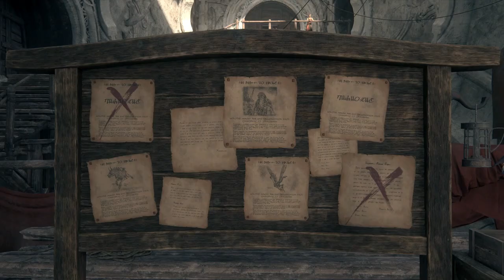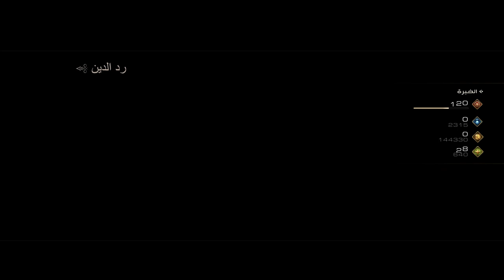تختيم فاينل فانتسي 16 || #25 مهمات المخبأ (مترجم) || Final Fantasy 16